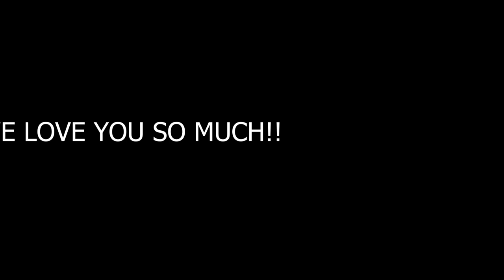Live performance song by Larissa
Thank you my nephew, she made us to be excited.